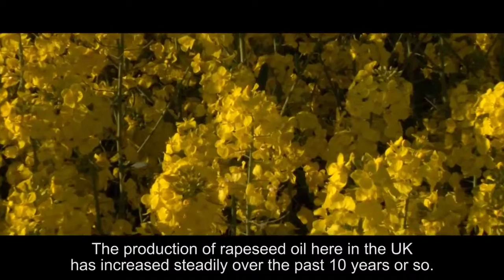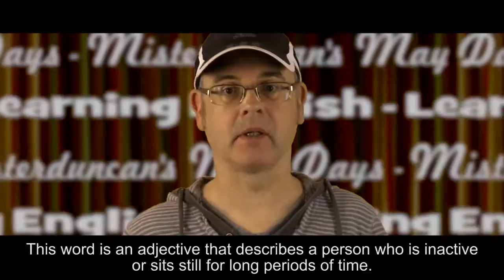Misterduncan's May Days 1